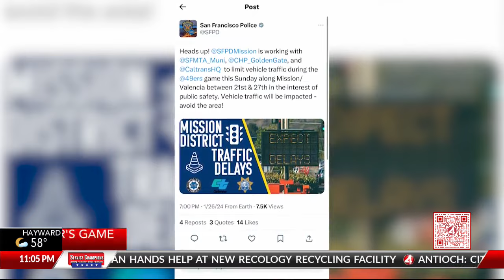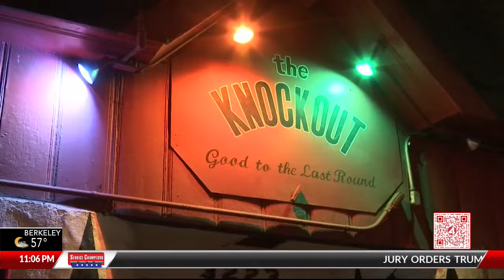Street, off-ramp closures in SF planned following 49ers' NFC title game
KRON4's Amanda Hari reports.